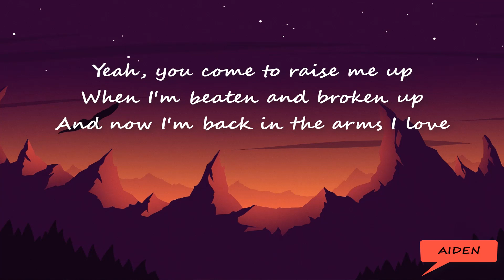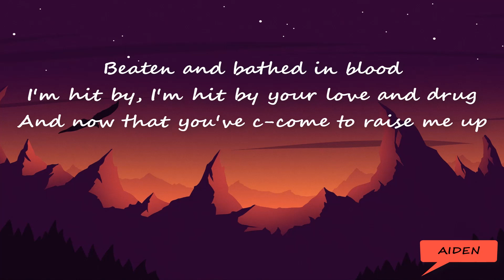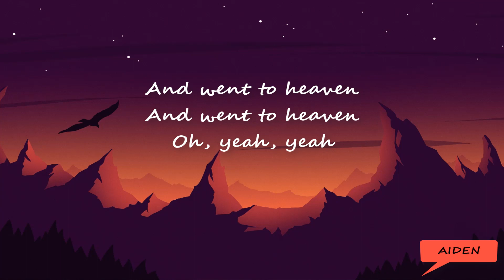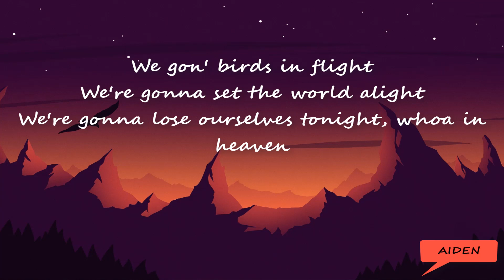Avicii - Heaven (Lyrics)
Hey ! Guys
So, this video is about lyrics for a beautiful song called " HEAVEN ", originally by Avicii